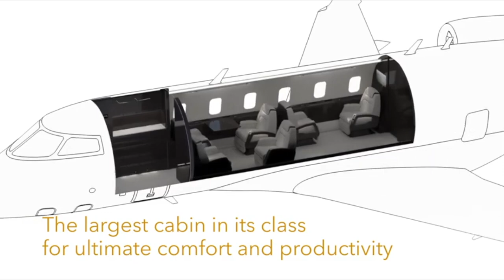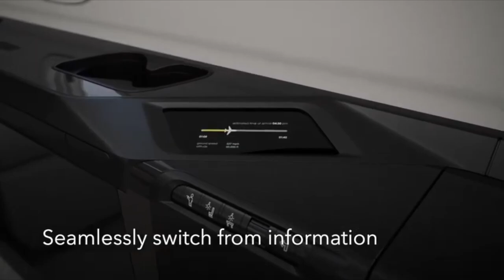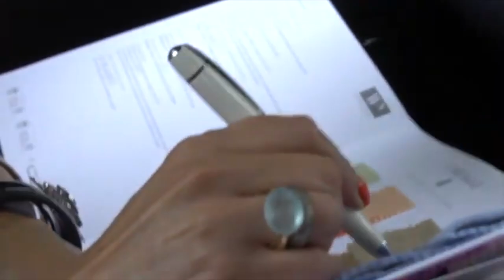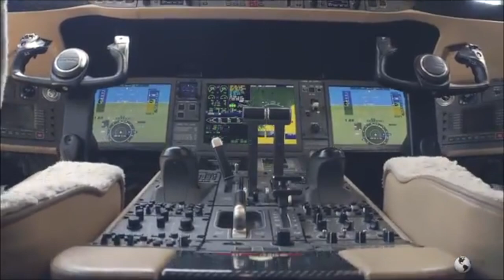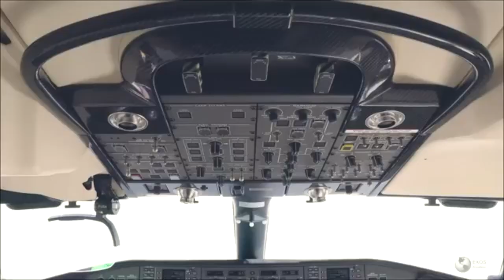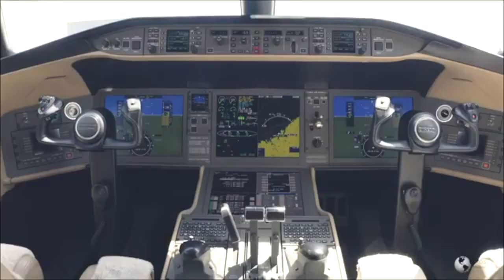Personal Security & Private Jets